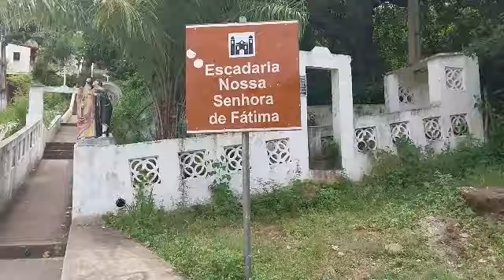BATURITÉ - CONHEÇA O SANTUÁRIO DE NOSSA SENHORA DE FÁTIMA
CONHECENDO A CIDADE DE BATURITÉ -CEARÁ
AJUDE O CANAL